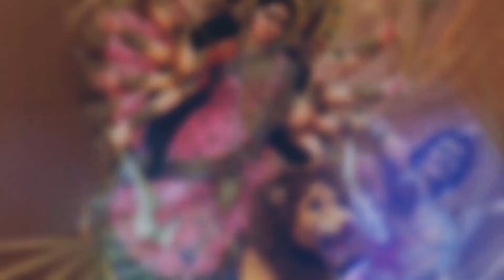durga kavach | श्री दुर्गा कवच| इस कवच का पाठ करने से देवी भगवती भक्तों की रक्षा करती हैं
Shri Durga Kawach | श्री दुर्गा कवच| इस कवच का पाठ करने से देवी भगवती भक्तों की रक्षा करती हैं
durga kavach